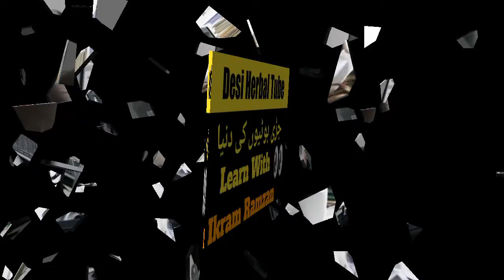Nisyan Ka ilaj | Nisyan bholne ki bemari ka ilaj Urdu/Hindi